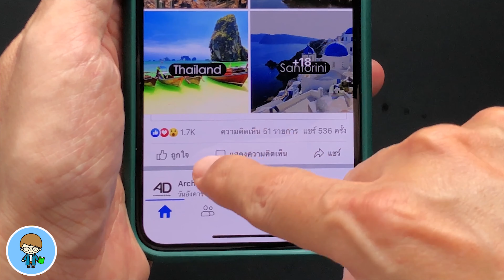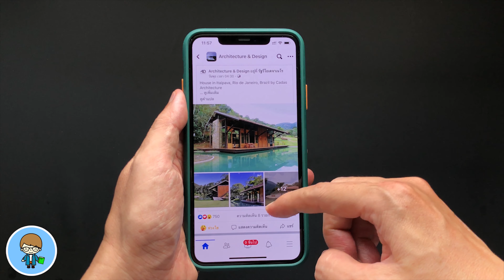วิธีเปิด ห่วงใย Facebook ไอคอนใหม่ น่าใช้มาก ได้กันรึยัง?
วันนี้เรามาอัพเดตข้อมูลสั้นๆ แต่น่าใช้ เกี่ยวกับแอพ Facebook กันครับ ก่อนหน้านี้ Facebook ประกาศว่า จะเพิ่มไอคอนรูปหัวใจดวงใหม่ ชื่อห่วงใย ถึงตัวจะอยู่ไกล แต่ใจเราอยู่ด้วนกัน สำหรับส่งกำลับใจในระหว่างที่พวกเราหลายคนต้องอยู่ห่างกัน
เพื่อนๆ คนไหนได้ใช้บ้างแล้ว คอมเมนต์มาเล่าให้ฟังกันบ้างนะครับ 🍎

เคสที่ใช้ในคลิปนี้ เพื่อนๆ ที่สนใจสามารถแตะลิงค์นี้เพื่อดูรายละเอียดและสั่งซื้อได้เลยครับ
เคส iPhone 6 - iPhone 11 Pro Max สวย ปกป้องดี คุ้มเกินราคา
🍎 Shopee iPhone 11 (59 บาท) ลิงค์นี้ครับ

🌟 iOS 13.4.1 ตัวเต็มมาแล้ว แก้ปัญหาเครื่องร้อน? อัพเดตดีไหม?